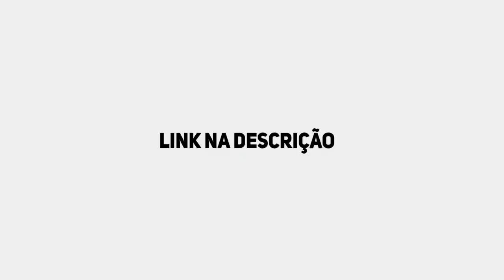O MAIOR COMEBACK DO LOL (ft. Dudu Duelista)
STREAM - @Kennzy